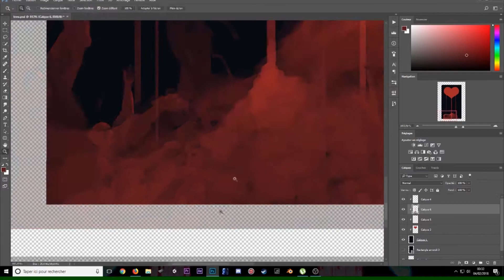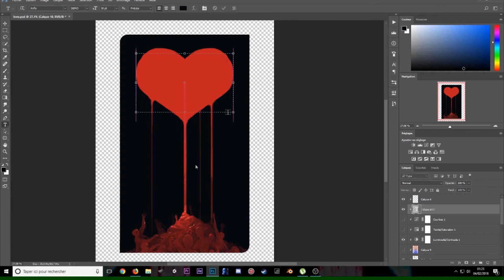Valentine ►1 Minute Timelapse #5